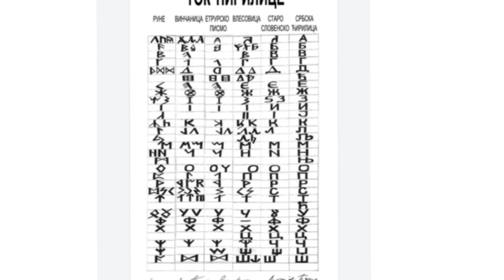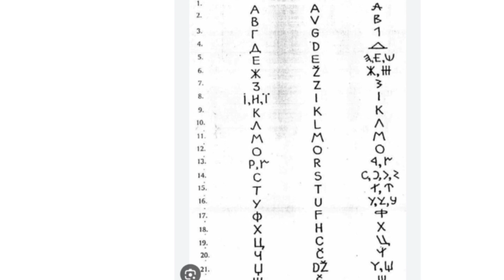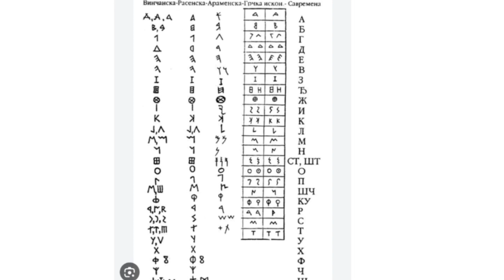Višemilenijumsko trajanje i opstanak Srbskog jezika na ovim prostorima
Višemilenijumsko trajanje i opstanak Srbskog jezika na ovim prostorima @VERA,LJUBAV, ISTORIJA SRBA